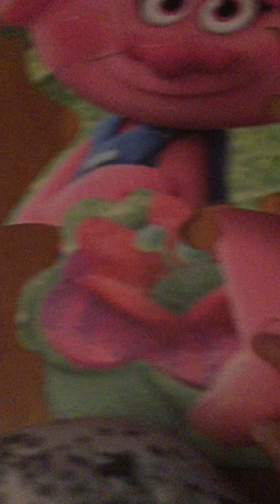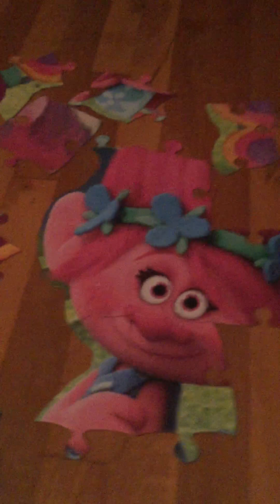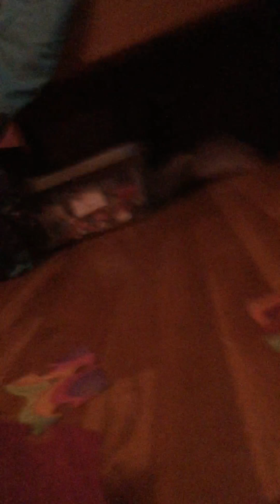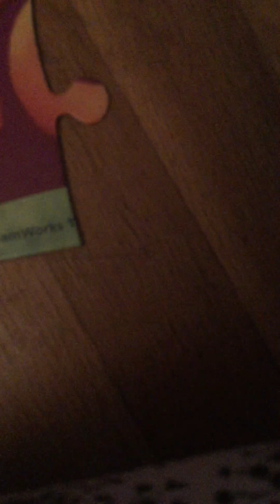Do puzzles part 1